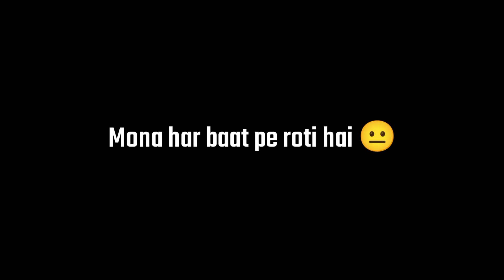Mona har baat par rone lag jaati hai 😐🤔